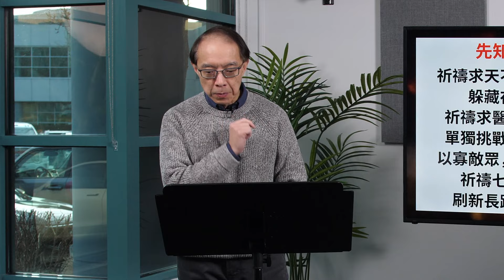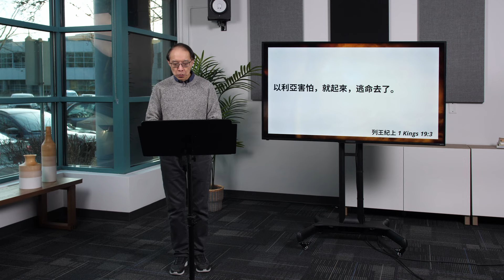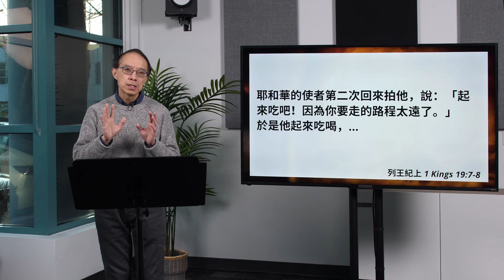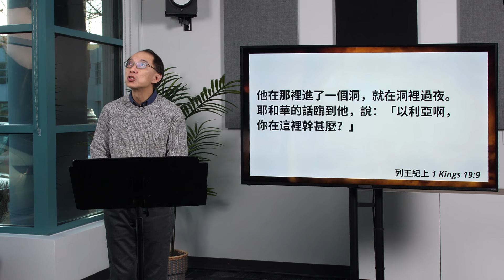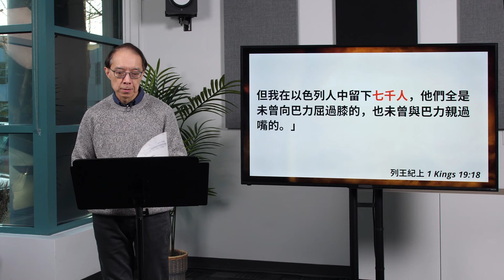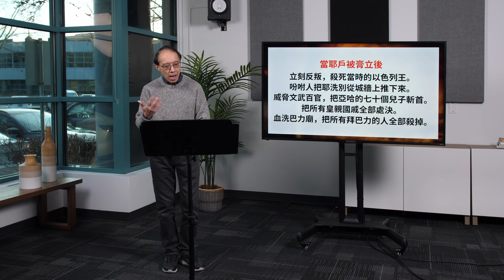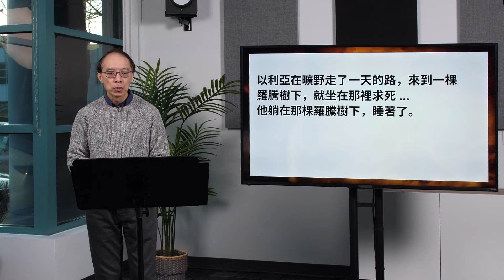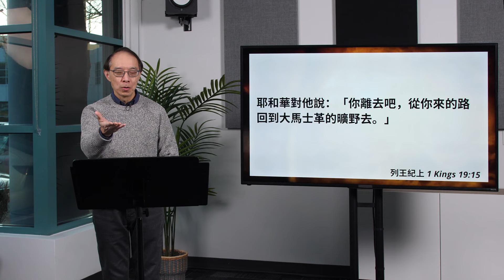2024.01.20 講道重溫 | 狂颷中的微聲 (3) 在羅騰樹下睡了的先知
無論你是近期認識歌鄰的朋友，又或是歌鄰的弟兄姊妹，歡迎您透過以下連結與我們聯繫，並且分享你需要代禱的事項：

我們的異象和使命，是在溫哥華建立一群跟隨耶穌的門徒，透過生命更新去見證神的美善和大能。若然你也分享這份熱誠，歡迎你透過以下連結，在禱告和金錢上支持歌鄰的事工發展：